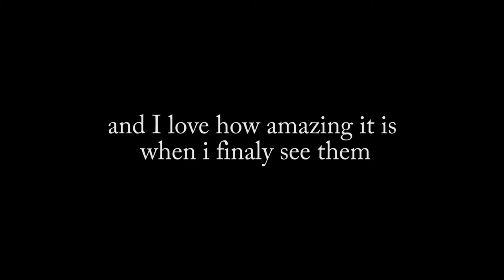WILDLIFE PHOTOGRAPHY- photographing roe deers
Some thoughts about wildlife photography and sphotographing roe deers.